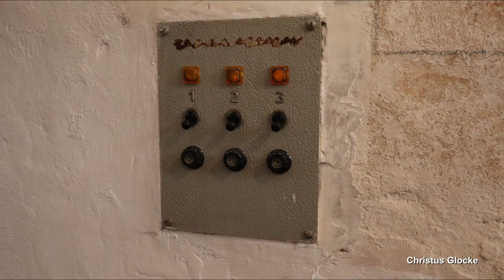Bad Bergzabern, Marktkirche, Vollgeläut (Außenaufnahme)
Präsentiert wird eine Außenaufnahme des Plenums der protestantischen Marktkirche in Bad Bergzabern.
Bad Bergzabern ist eine Kleinstadt in der Südpfalz, befindet sich zwischen Landau und der französischen Grenze und zählt ca. 7800 Einwohner.
Die Marktkirche ist mit ihrem weithin sichtbaren, alten Kirchturm das Wahrzeichen der Stadt. Die Ursprünge der Marktkirche reichen bis ins 12. Jahrhundert zurück. Der Vorgängerbau war eine dreischiffige, spätgotische Hallenkirche. Man baute die Kirche in den nächsten Jahrhunderten immer wieder um, bis sie durch einen grundlegenden Umbau in den Jahren 1894 bis 1897 ihr heutiges Aussehen bekam. Die Nordfassade wurde im neugotischen Stil umgestaltet.
Der Kirchturm der Marktkirche steht frei, einige Meter entfernt vom Kirchenschiff. Er ist der älteste, noch erhaltene Teil der Kirche. Die unteren Stockwerke sind aus der gotischen Zeit erhalten geblieben. Zudem diente der Turm früher als Wehrturm. In der Barockzeit wurde der Kirchturm dann mit dem heutigen Glockengeschoss, der Turmzwiebel und der Turmlaterne aufgestockt. Heute befinden sich im Turm drei Bronzeglocken. Die mittlere Glocke ist ein historisch äußerst wertvolles Stück. Es handelt sich um eine mittelalterliche Glocke aus dem 15. Jahrhundert in schwerer Rippe, welche vom Klang her außergewöhnlich rein ist und vielen modernen Glocken in nichts nachsteht. Durch die verblüffend saubere Innenharmonie der Glocke, wird diese auch als klangschönste, mittelalterliche Glocke der Pfalz bezeichnet. Die anderen beiden Glocken wurden in der Nachkriegszeit in der Glockengießerei Gebrüder Bachert unter der Leitung von Karl Stumpf gegossen. Dabei entschied man sich, das Klangfundament in Dur-Rippe zu gießen. So ergibt sich ein äußerst einmaliger Dur-Dreiklang, welcher einen sehr hohen Wiedererkennungswert besitzt.

GLOCKENDATEN:

Glocke 1: d', Gebrüder Bachert/Karlsruhe 1954 (Durrippe), 1753 kg, d= 1428 mm

Glocke 2: fis', Hans von Sant Walfart 1441 (historisch), 1219 kg, d= 1156 mm

Glocke 3: a', Gebrüder Bachert/Karlsruhe 1954 (Molloktavrippe), 591 kg, d= 925 mm

Diese Aufnahme entstand gesondert. Ich bedanke mich ganz herzlich bei dem Presbyter für das Aufsperren des Turmes sowie bei Matthias für die Organisation und bei Noel und Ulli fürs Dabeisein!